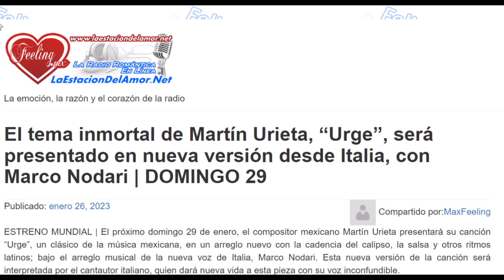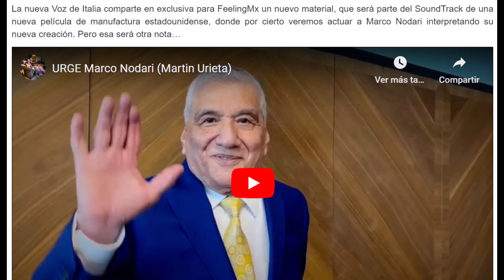Urge, de Martín Urieta, en la nueva voz de Italia, Marco Nodari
La Nueva Voz de Italia, Marco Nodari comparte en exclusiva para Feeling.Mx y LaEstacionDelAmor.Net (La Estación Del Amor) un nuevo material... "URGE".